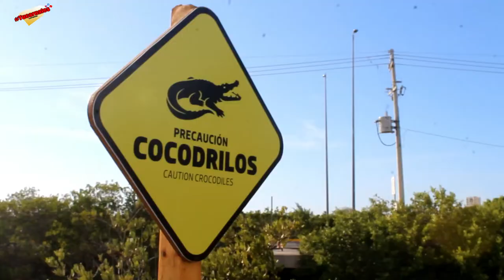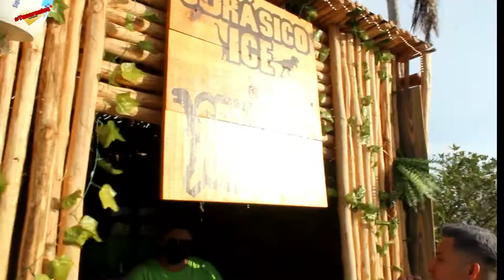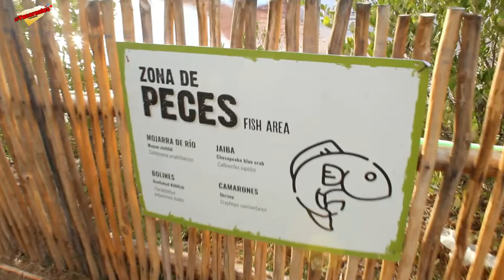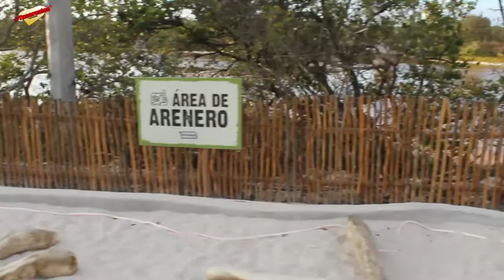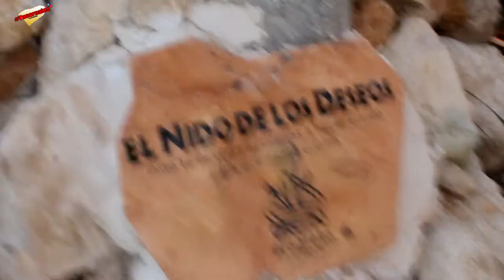Dinosaurios en Yucatán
YUCARNALES
en esta ocasión nos fuimos de visita al sendero jurásico un nuevo atractivo de nuestro bello estado de Yucatán este lugar vale la pena visitarlo si vienes de visita a progreso Yucatán